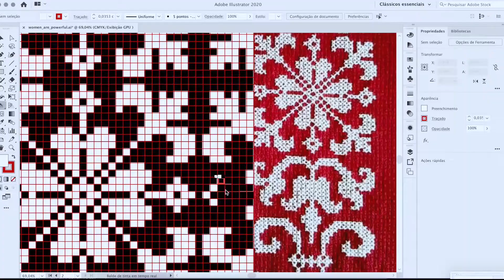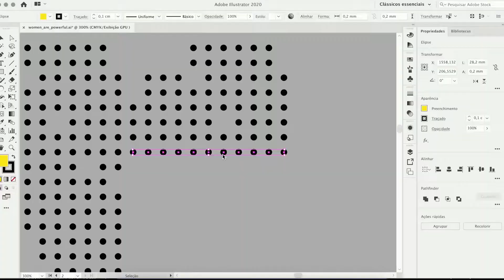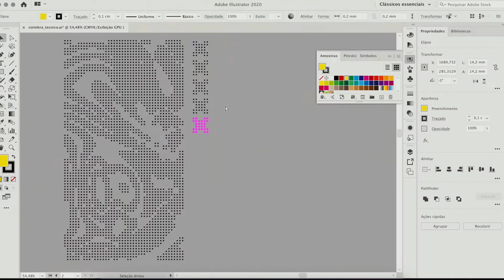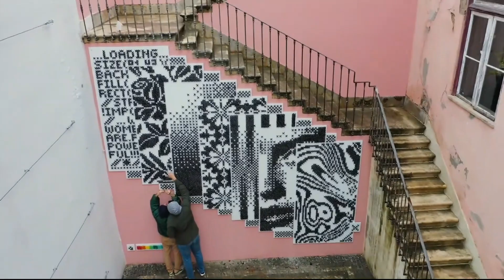AHENEAH Festival BATOM 2022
Making of da criação de uma peça exclusiva e original da artista e bordadeira Aheneah para a primeira edição do Festival Batom

24, 25 e 26 de Março 2022 - Casa das Artes Bissaya Barreto, Coimbra